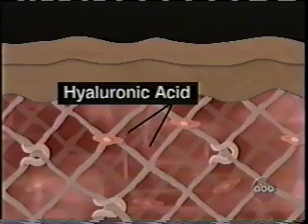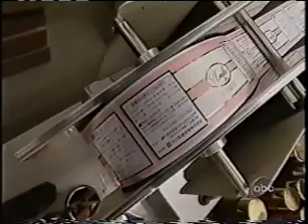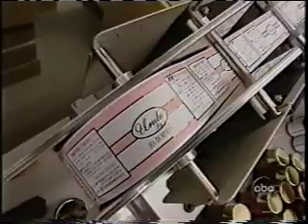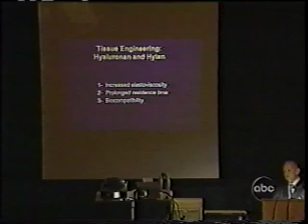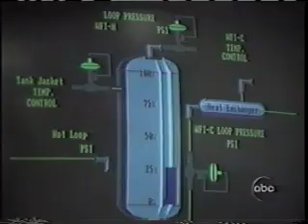Fountain Of Youth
Hyaluronic Acid, The Fountain Of Youth. ABC Prime Time Special with Connie Chung.